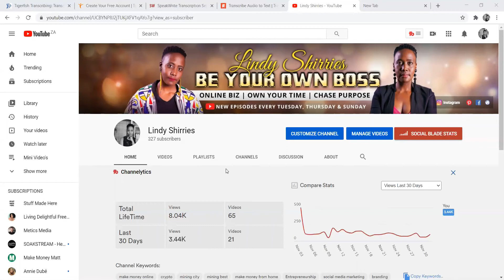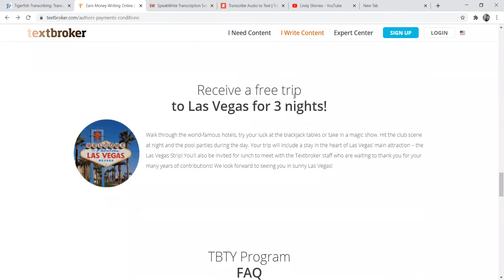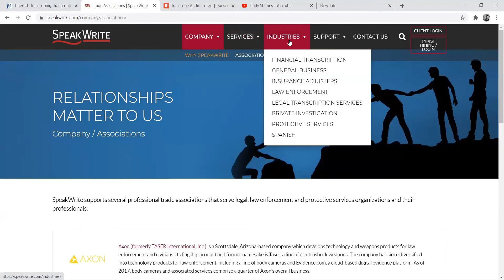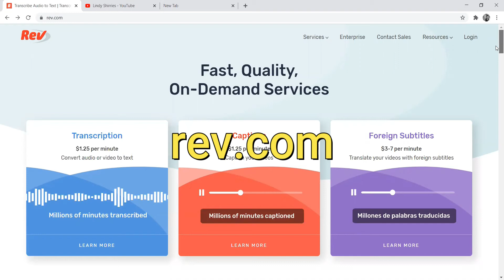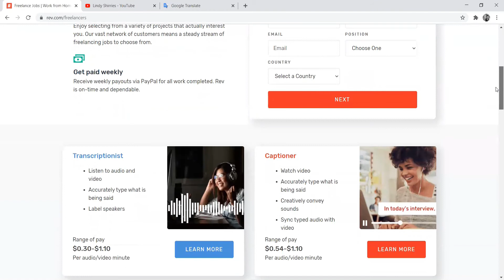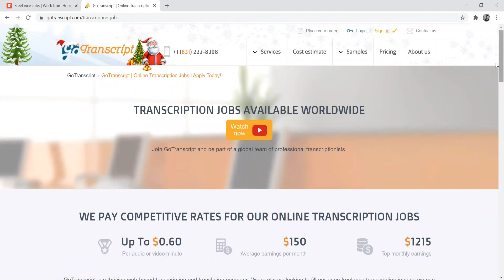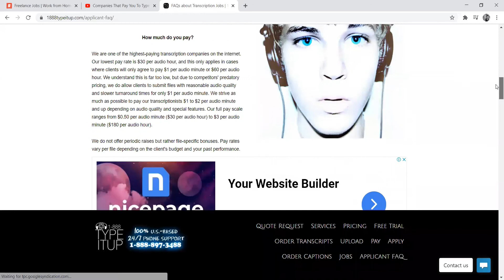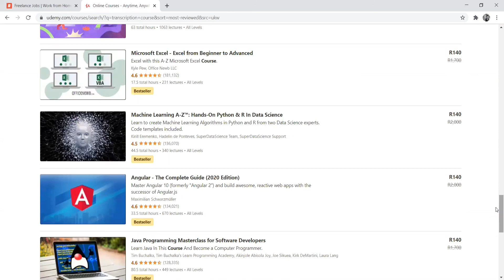10 Companies That Pay You To Type! Online Typing Jobs In 2021!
In this video I am going to show you 10 Companies That Pay You To Type! Online Typing Jobs In 2021!.You can apply and start making money part time and  you get to control the hours and time you work.

BUSINESS TOOLS
⚙🔧#1 TUBEBUDDY YouTube Optimization Tool:

CRYPTO- MINE BITCOIN VAULT
⚙🔧#1 Mining City:

BUY TRAFFIC
⚙🔧#1 UDIMI:

⚙🔧#1 LED Lights:

⚙🔧#1 Camera

⚙🔧#1 Canon EOS 2000D Rebel T7 Kit with EF-S 18-55mm f/3.5-5.6 III Lens + Accessory Bundle +TopKnotch Deals Cloth

⚙🔧#1 Ring Lights

⚙🔧#1 Studio Lights

⚙🔧#1 Tripod
Joby JB01507 GorillaPod 3K Kit

BOOKS:

Barak Obama (Promised Land)

Isabel Wilkerson (The Cold Millions)